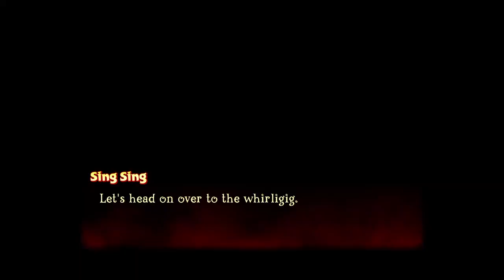[VOD] Spyro: Year of the Dragon - Part 4 - I Am Tired